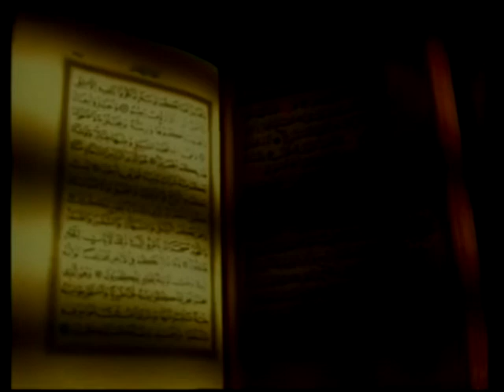MÜZİKSİZ SADE İLAHİ--MÜZİKSİZ SADE İLAHİ--ÇIRPINIRDI KARADENİZ -SÜLEYMAN ŞAHİNTÜRK